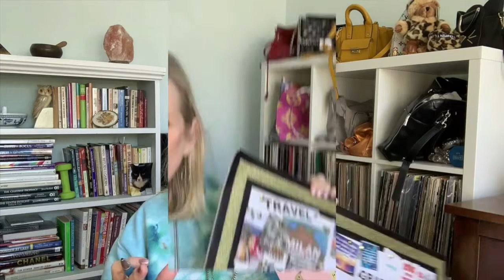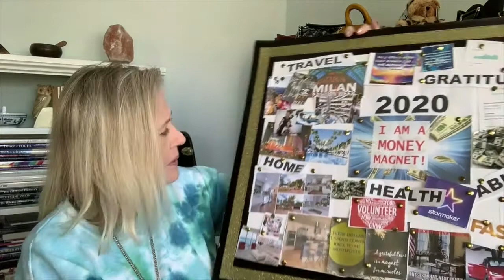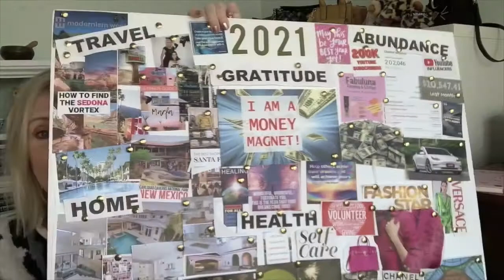Creating A Vision Board For 2021 That Really Works!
🌟 Creating A New Vision Board For 2021 That Really Works

Welcome to Manifestation Monday, the last weekend in 2020!  Today instead of posting a meditation, I'm sharing my experience creating a vision board for the New Year!

My physical vision board focuses on personal goals along scattered among affirmations and motivational statements for the coming year.  I also create a Pinterest vision board, one I can add to easily and regularly.

Blood Sugar Palette
Jawbreaker Palette
24Karat Skin Pro Frost Palette
Velour Lip Liner Christmas Cookie
Velour Liquid Lip Christmas Cookie
Velour Lip Liner Calabasas
Velour Liquid Lip Family Jewels
Concealer 5.5
Luminous Powder Natural

Other products used in this video:
The Ordinary Caffeine Solution
The Ordinary Hyaluronic Acid
The Ordinary Ascorbyl Glucoside 12% Vitamin C
Charlotte Tilbury Magic Cream
Aveeno Protect Hydrate Sunscreen
Anastasia Brow Definer Soft Brown
Juice Beauty Phyto-Pigments Serum Foundation Naked Beige
NYX Setting Spray
Milk Hydro Grip Primer
Two Face Eye Shadow Primer
Lancome Cils BoosterXL
Essence I LOVE EXTREME Mascara

🌟Can The LAW OF ATTRACTION Miraculously Change Your Life?

🌟Welcome to FabulousLife101!  Your course in living fabulously.

🌟Is YOUR BRAIN currently programmed to attract abundance and manifest what you desire?

🌟PLEASE hit the SUBSCRIBE button and the bell for notifications so you can have instant access to all the free videos I will be posting, sharing meditations, affirmations, book reviews, tips on everything from spirituality, motivation, wellness, metaphysics as well as general fun, fashion, and fabulousity!